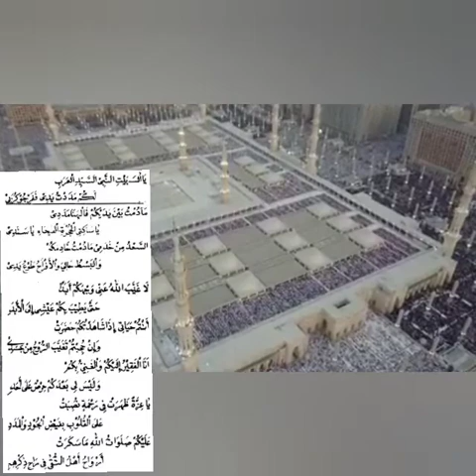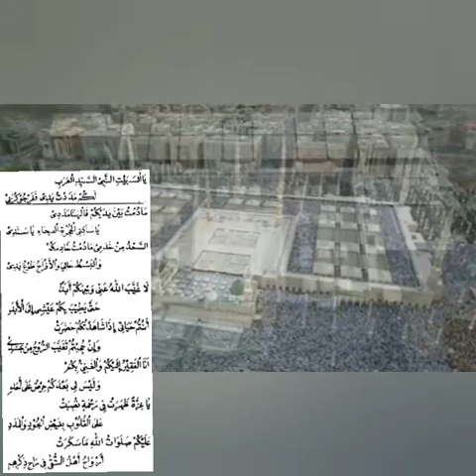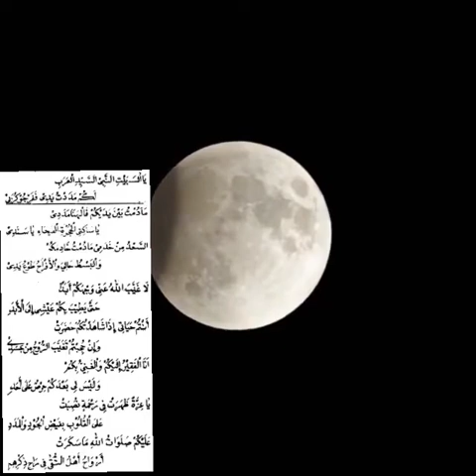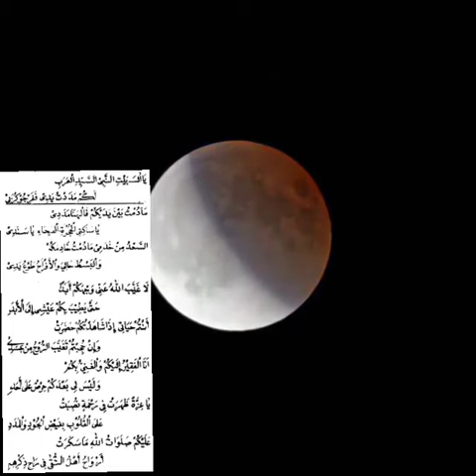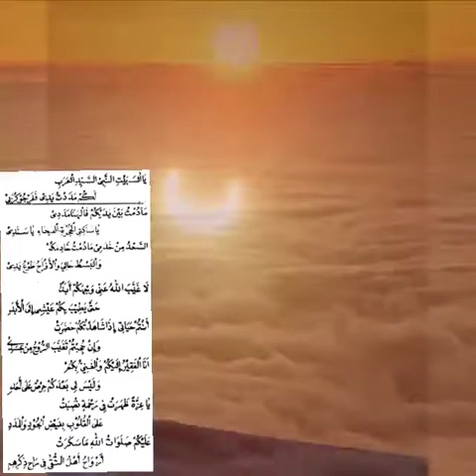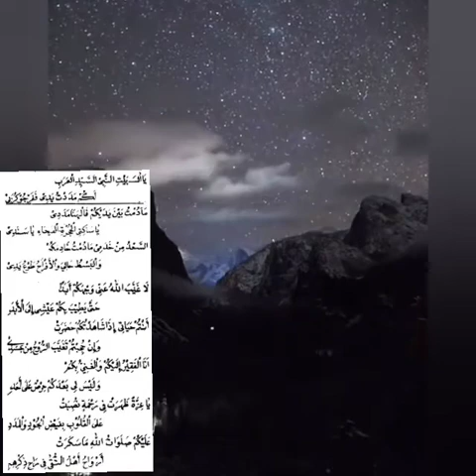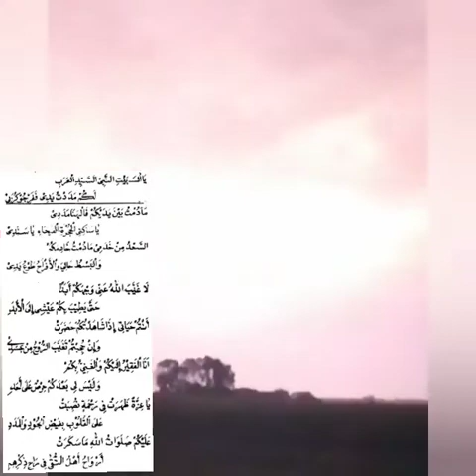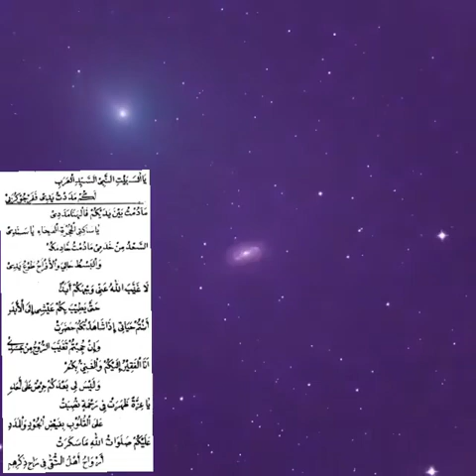ya ala baytin nabiy (hadrah klasik)